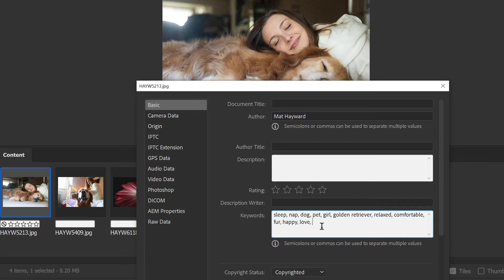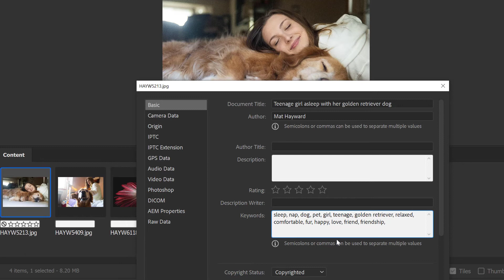Add keywords and titles for your Adobe Stock image submissions using Adobe Bridge.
When uploading content to Adobe Stock to sell, the system will read embedded keywords and titles. This can be an effective way to increase your speed and productivity as a stock contributor. Adobe Bridge is a great tool to use to embed your metadata before uploading and submitting to Adobe Stock.